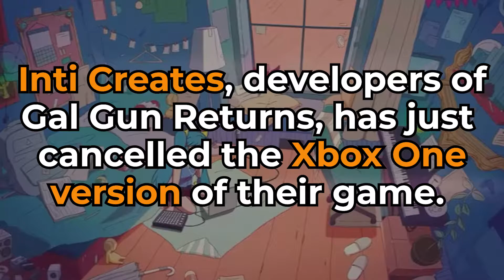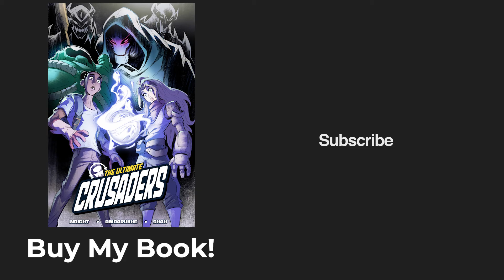Gal Gun Returns has been CANCELLED for Xbox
That's plus one for anti-censorship.

Like Sci-fi adventures? Then, check out my comic book, THE ULTIMATE CRUSADERS, on Indiegogo